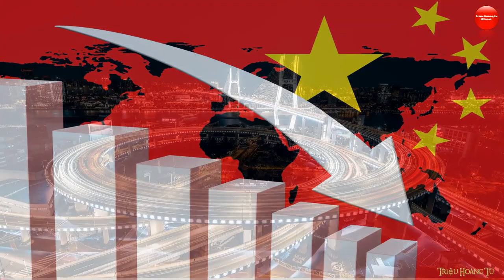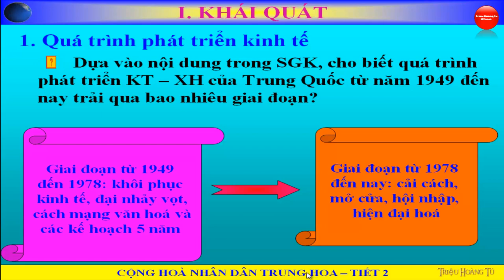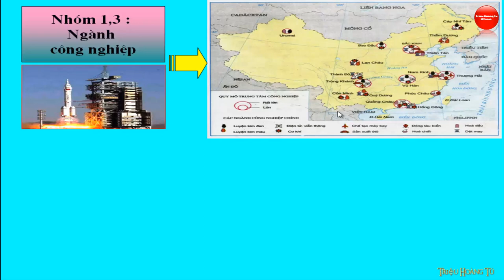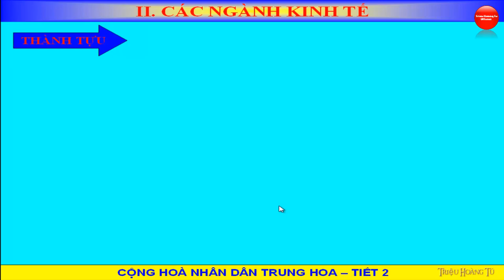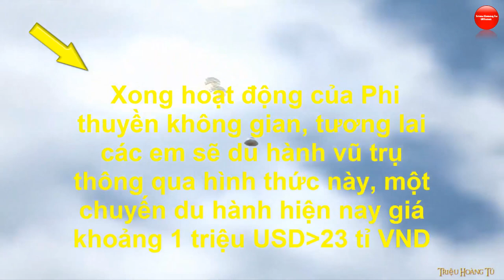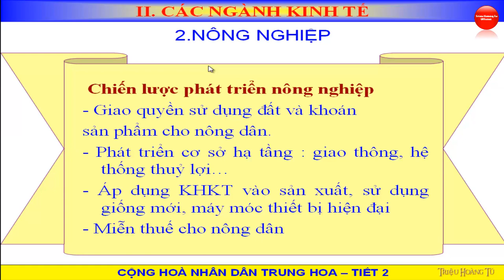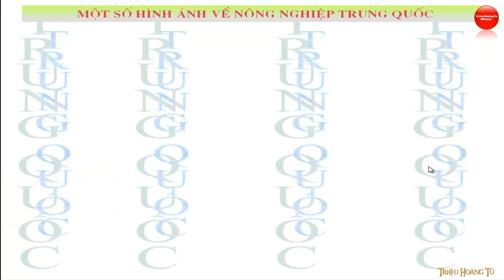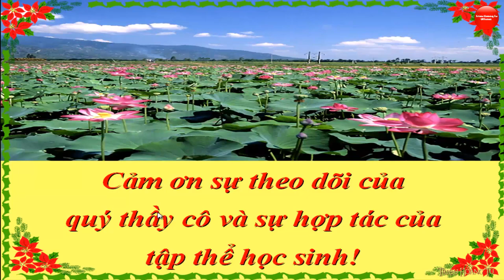🔴GIÁO ÁN ELEARNING ĐỊA LÍ 11|Bài 10-CỘNG HÒA NHÂN DÂN TRUNG HOA (TIẾT 2-KINH TẾ)🔔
TriệuHoàngTú Trung Quốc#China#
☞Hướng Dẫn chuyên môn 🔴Địa Lí 11|Bài 10-CỘNG HÒA NHÂN DÂN TRUNG HOA (TRUNG QUỐC-TIẾT 2-KINH TẾ)🔔 ;
☞Giáo viên: Triệu Hoàng Tú - Trường THPT vỊ tHANH-Hậu Giang.